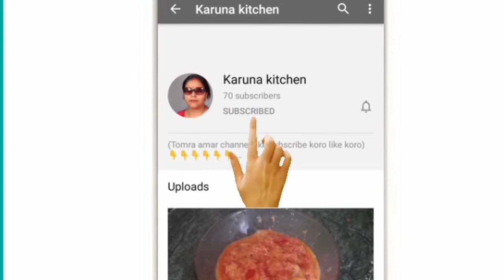মুলো রুটি রিসিপী। ('mulo ruti recipe')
for